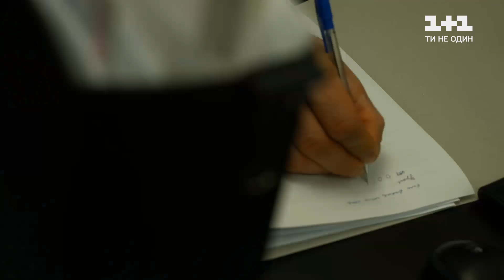Затримання серійних злодіїв на Львівщині – Секретні матеріали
У Львівській області співробітники правоохоронних органів затримали серійних злодіїв. Їхня банда займалась крадіжками з офісів та банкоматів. Злочинці намагались втекти через вікно, але спроба була марною. Що знайшли правоохоронці під час обшуку на конспіративній квартирі, дивіться у сюжеті.